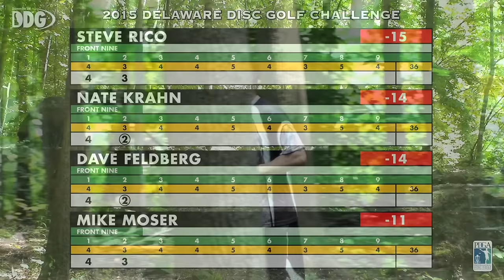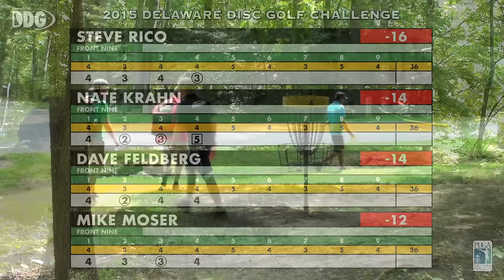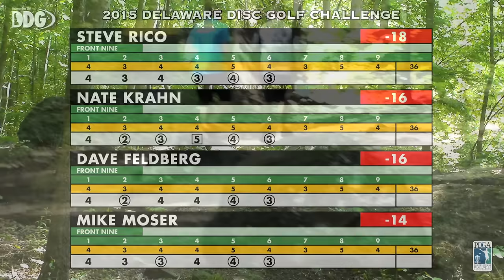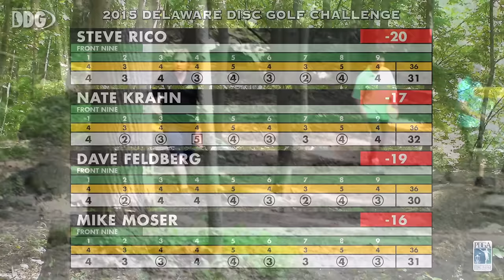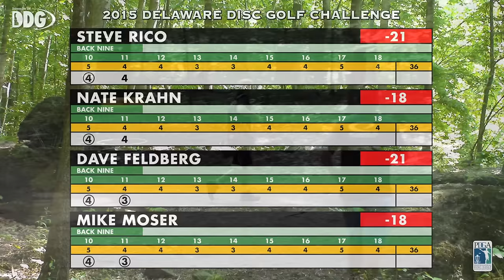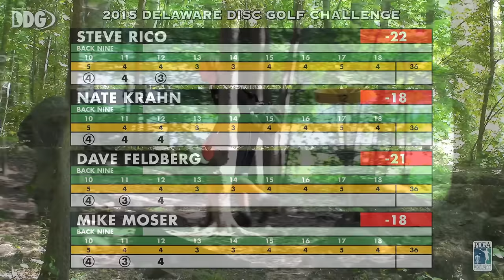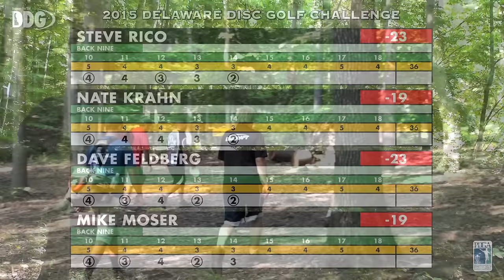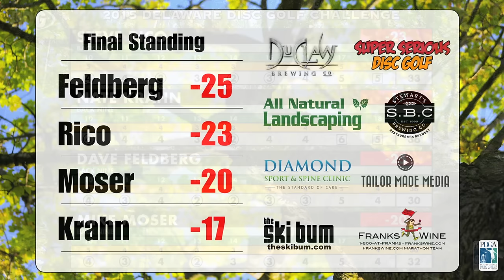Delaware Disc Golf Challenge 2015 – Final Round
This year's DDGC was 3 rounds in 3 days of the par 72 Gold layout at Iron Hill Disc Golf Course.  Steve Rico returned after a solid showing last year to lead the card by tying a Gold course record 61 in the 2nd round. Dave Feldberg, Nate Krahn, the 2010 DDGC champion, and Mike Moser, the 2014 champion were each only a few strokes behind.